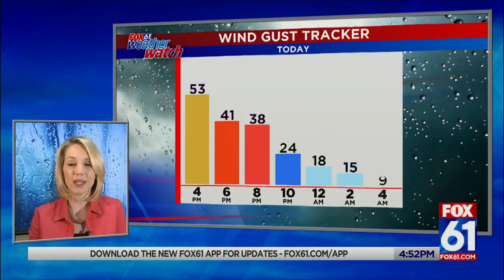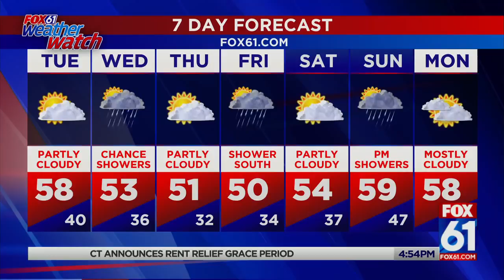Monday evening forecast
Wind, rain should taper off in the evening